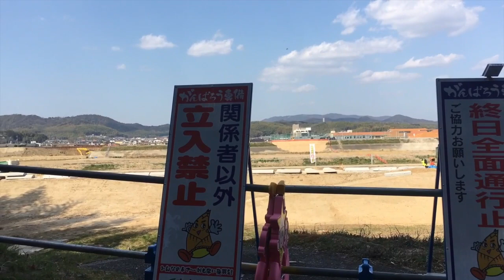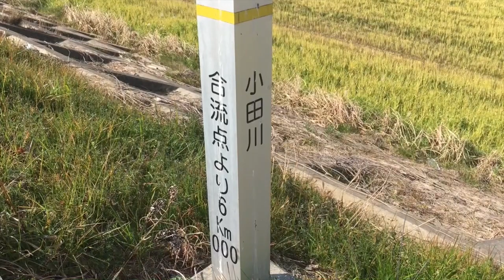岡山【 西日本集中豪雨】《小田川•真備市街》意外と知られていない今 with ドライブレコーダー /Okayama Kurashiki Mabi-cho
ドライブレコーダーで見る《小田川•真備市街》意外と知られていない今

こちらも合わせてどうぞ

平成30年西日本豪雨災害【洪水･浸水】岡山県南部空撮５０分【倉敷市真備町(小田川決壊氾濫)･岡山市東区平島(砂川)･総社市(アルミ工場爆発･高梁川)･岡山市北区久米】